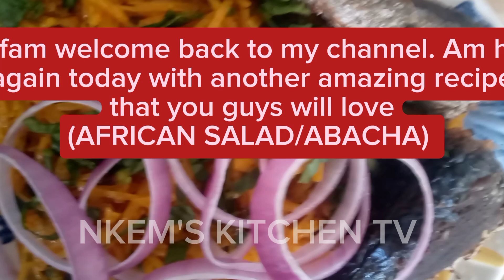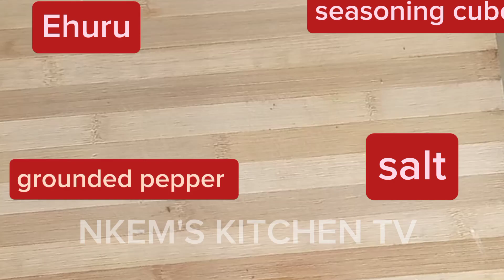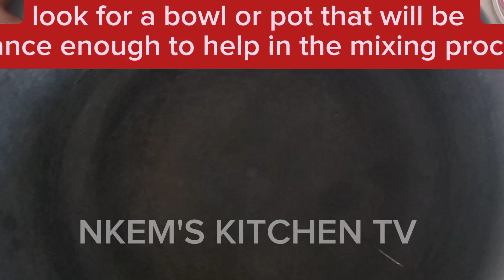HOW TO MAKE AUTHENTIC ABACHA / AFRICAN SALAD...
HOW TO MAKE AUTHENTIC ABACHA / AFRICAN SALAD FOR LUNCH/DINNER. Nkem's Kitchen tv

PEACE ✌️